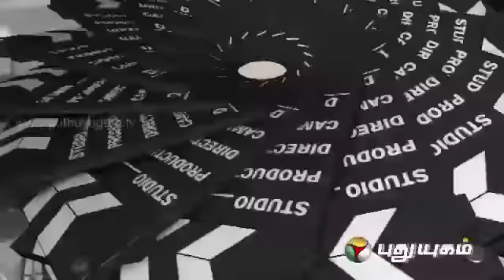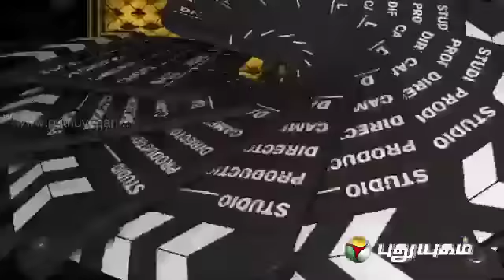Kollywood Uncut (22/04/2014)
The happenings in kollywood presented the way they happen.  A compilation of the latest events in the cine industry, namely press meets, star interviews, audio launches, shooting spot, etc. Get to know the latest about your favourite artistes.